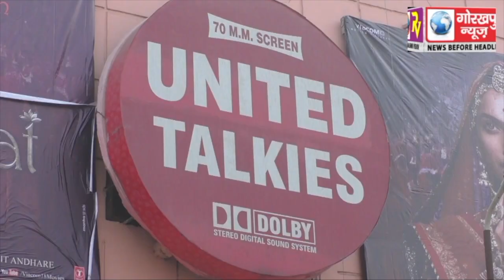शहर के सिनेमा हालों में शांतिपूर्वक चल रही है फिल्म पद्मावत